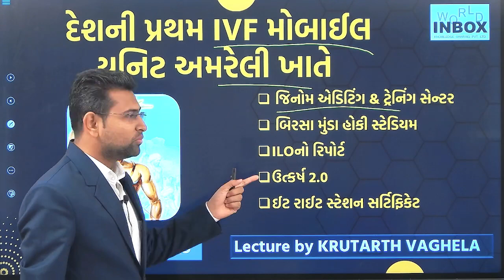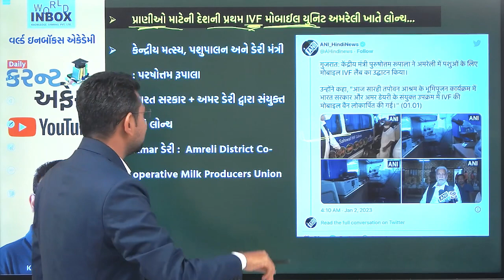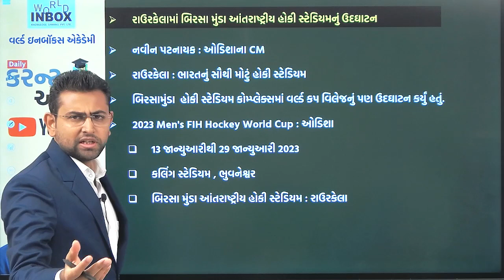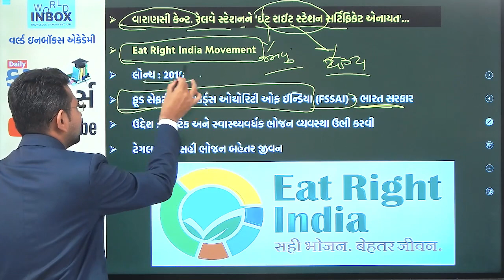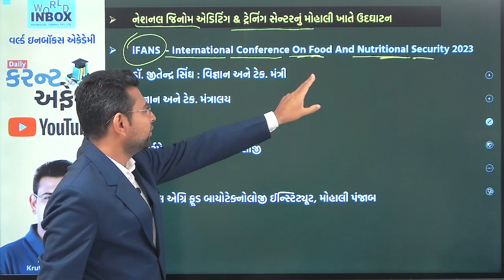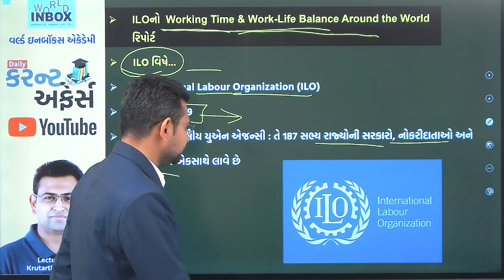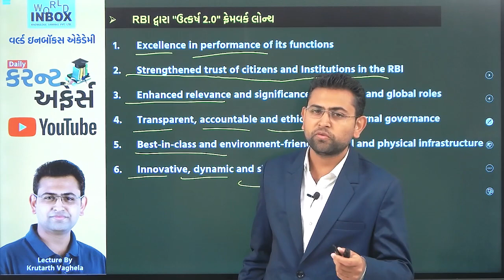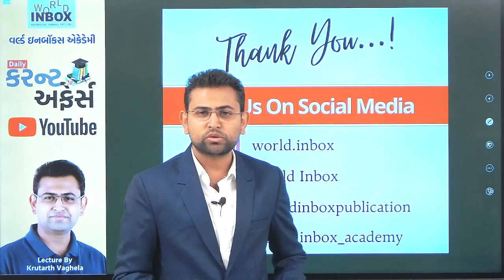Talati | Junior Clerk Current Affairs Lecture by Krutarth Vaghela - World Inbox